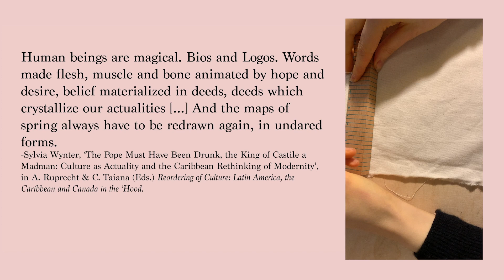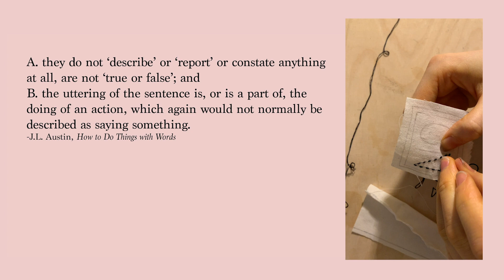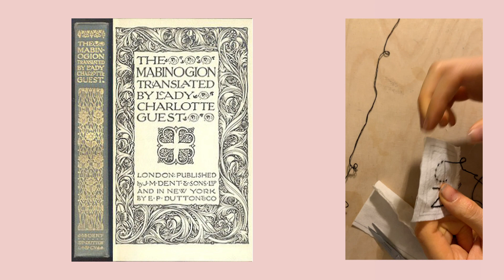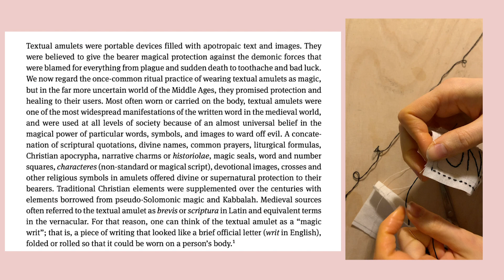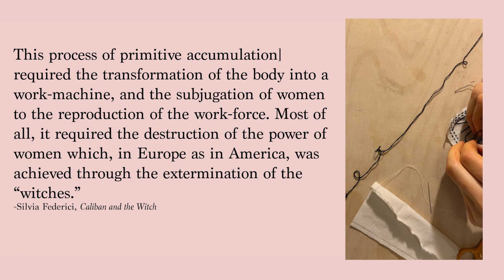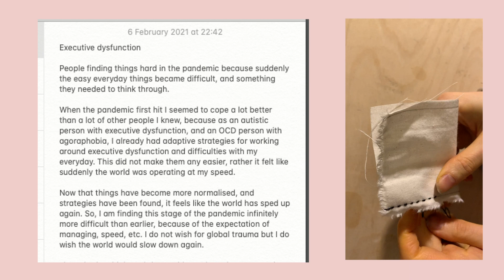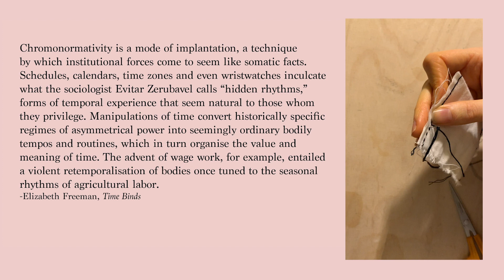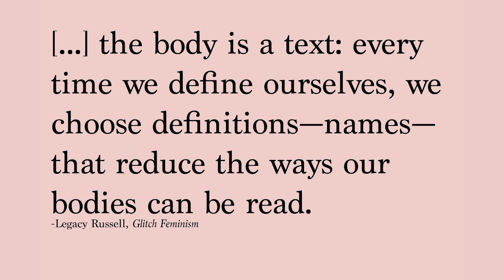Hyper Functional, Ultra Healthy | Rebecca Jagoe: Embroidering Textual Amulets Workshop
'I beseech thee': Embroidering Textual Amulets Workshop

For Hyper Functional, Ultra Healthy, artist Rebecca Jagoe leads an embroidery workshop that reflects on the power of language as a tool to help exercise personal boundaries and to re-engage with time.

Through the act of making a text memento, you are invited to recognise the empowerment in saying no. Based on the Western medieval practice of textual amulets, you will make your own embroidered amulet and an accompanying carrying pouch, out of scrap fabric. The amulet, which you can carry with you, serves as reminder to be less productive, to rest more and to reengage with circadian and seasonal time.

During the workshop Jagoe will take you on a meandering train of thought on the power of words and language to create worlds and create ourselves. They will cover the everyday magic of performative speech acts, the imperialist violence of standardised clock time in Western culture and more, taking reference from the likes of Sylvia Wynter, Judith Butler and Legacy Russell.

The workshop is about slowing down; you can participate as much or as little as you would like or are able. At the beginning of the workshop, Jagoe will describe the entire structure of the session, so you will know what to expect, and there will be no unanticipated surprises.

Additional information
— Suitable for beginners
— You will need scrap fabric, needle and thread
— If you do not have any of these materials don’t worry, we will also give instructions for making the textual amulet out of paper

Rebecca Jagoe is an Irish artist based in Wales, whose practice encompasses performance, sculpture, textiles, writing, and drawing. Their work is a material memoir which examines how their own experiences of illness and gender, have been informed by specific Western cultural narratives. In particular, their work explores how within European culture, the Feminine is constructed at the meeting point of medical rhetoric and the aesthetics of mainstream fashion.